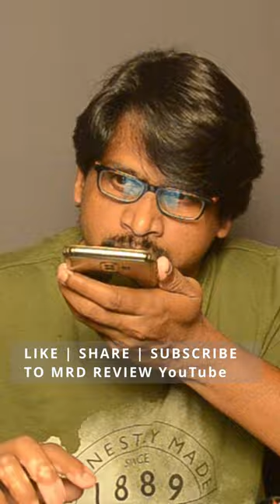Love Today re-creation shorts | Pradeep Ranganathan | Ivana | MRD Review | Love Today YouTube Shorts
Love Today movie scene  re-creation shorts | Pradeep ranganathan | Ivana | MRD Review | Love Today comedy Tamil | Love Today scene Re-Creation | Love Today YouTube Shorts | Mohanraj Dorai | KGF